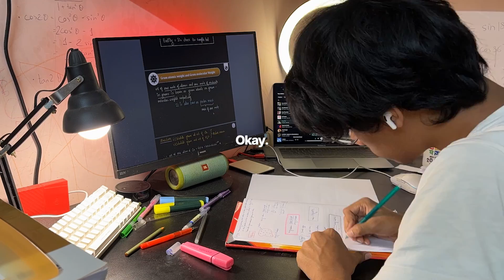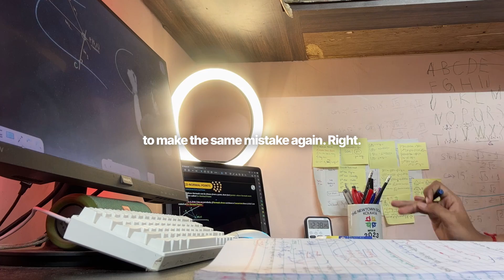This Mistake Ruined My JEE Prep Last Year (Raw Talk)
In this video, I’m talking straight from the heart. No flashy edits, no filters. Just me sharing one of the biggest mistake I made during my JEE prep last year — and how it cost me big time.

I know a lot of you are in the same phase right now — lectures, pressure, doubt-solving, backlogs… it’s overwhelming. So I wanted to talk about what went wrong in my case and what I’ve changed this year.

If you’re a dropper or someone who’s serious about JEE 2026, this video is something I wish I had seen earlier.

🎓 Need help with doubts anytime?

I personally use **Filo App** to get my doubts cleared 1-on-1 by expert tutors.

✅ Real tutors in 60 seconds
✅ Physics, Chem, Math
✅ Free mock tests + short notes

Use it if you’re stuck, it really helps.

Also, check out this video from ‪@AkshitSinha‬‪​⁠'s Channel since my template is heavily inspired by his